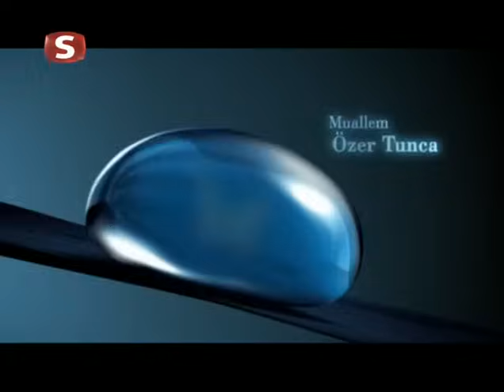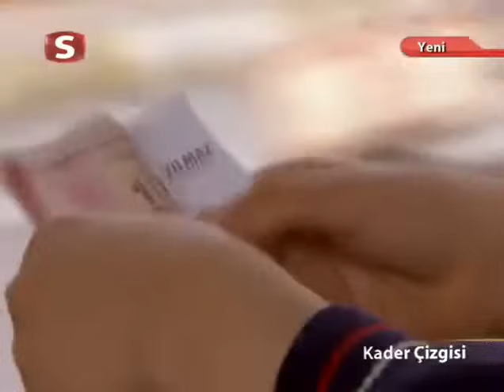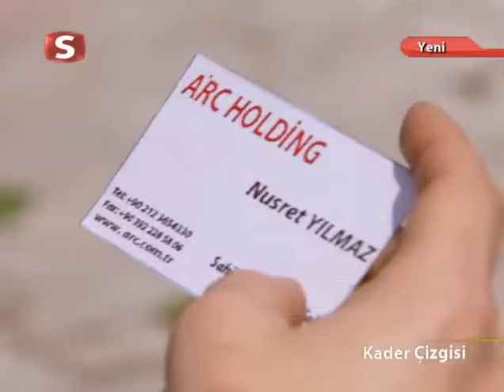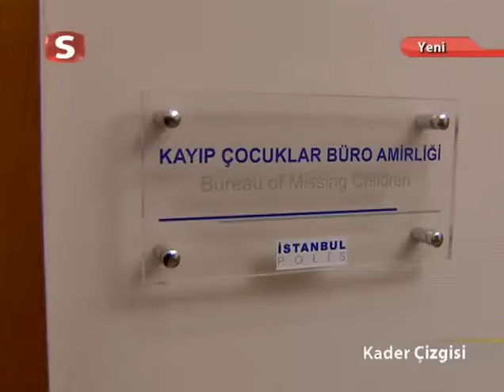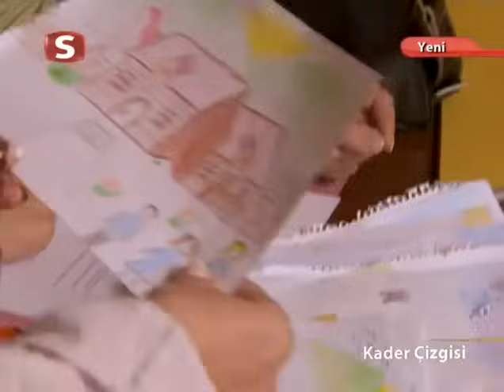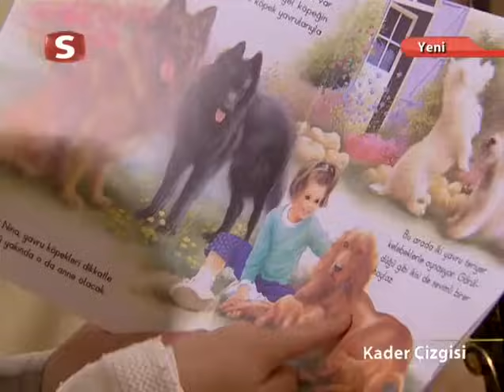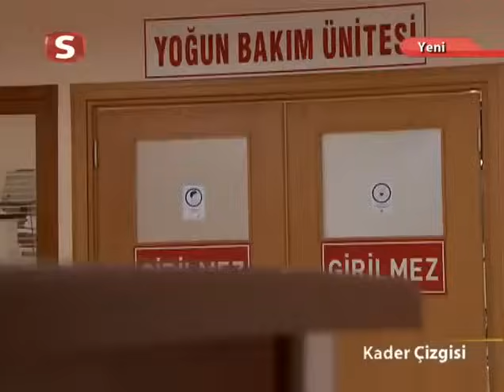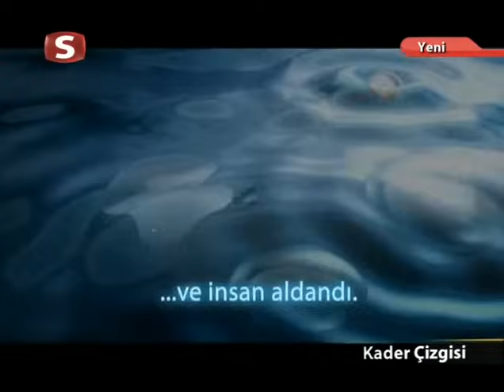Kader Çizgisi - 6. Bölüm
Kader Çizgisi, iki yeni hikâyeyle seyircileriyle buluşuyor. Serdar görme engelli kızının, ameliyat masrafını ödeyemez. Serdar'ın babası ise torununun görmesi için karanlık bir yola girecektir. Yasin, eşinin ölümünden sonra çocuklarına sahip çıkmak için her şeyi yapar. Fakat kızı Menekşe'nin yaşadığı bir kaza onu bir keşke anına götürür. İki fedakâr babayı, pişmanlık kuşağında neler bekliyordur?